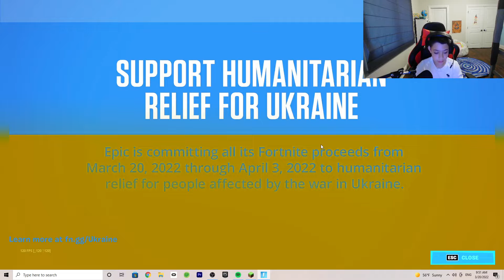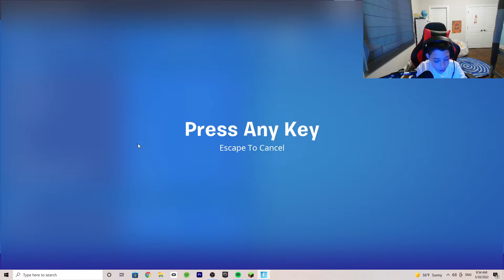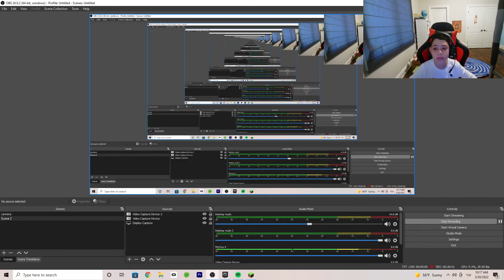Chapter 3 Season 2 fornite gameplay!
Today Chpter 3 Season 2 of fortine came out and im going to play!!!